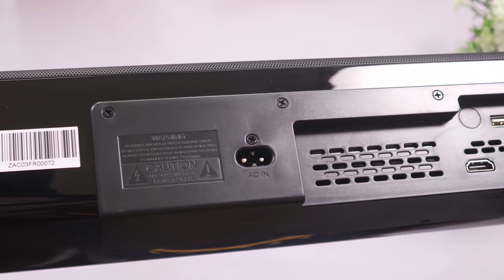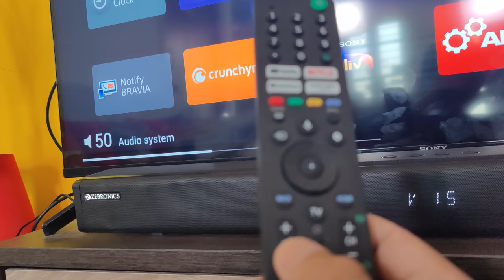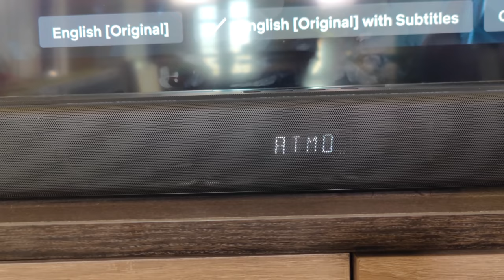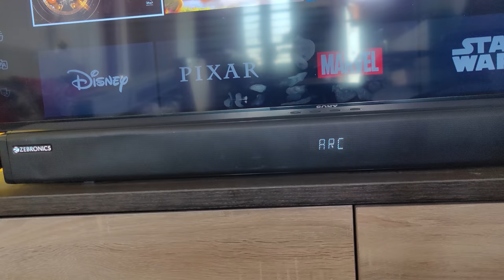ಸಿನಿಮಾ ಥಿಯೇಟರ್ Dolby Atmos Sound Bar Unboxing in ಕನ್ನಡ🔥| Zebronics Zeb-Juke Bar 3850 Pro | Kannada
ಸಿನಿಮಾ ಥಿಯೇಟರ್ Dolby Atmos Sound Bar Unboxing in ಕನ್ನಡ🔥| Zebronics Zeb-Juke Bar 3850 Pro | Kannada video(ಕನ್ನಡದಲ್ಲಿ)